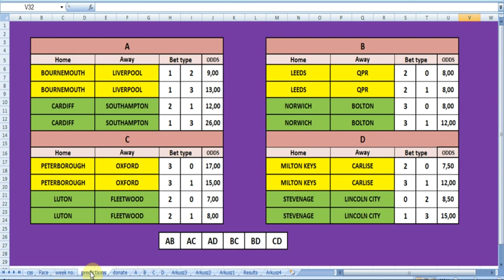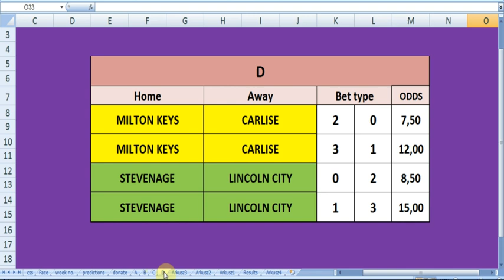08/12/18 CORRECT SCORE PREDICTIONS - BETTING SYSTEM - SOCCER TIPS - ENGLISH LEAGUES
WEEK 15 - CORRECT SCORE PREDICTIONS FOR OUR CORRECT SCORE BETTING SYSTEM